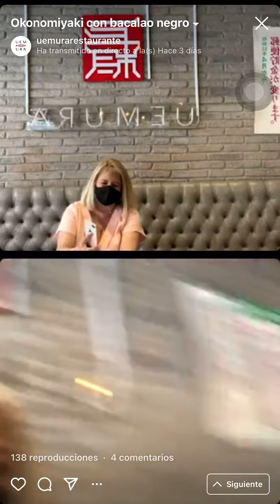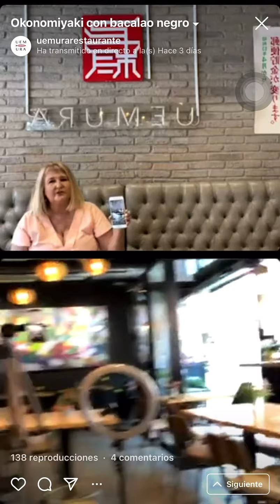Pizza Japonesa OKONOMIYAKI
En Uemura Restaurante junto con Naumi Uemura, en un directo de @Instagramlive
Puedes ver desde @instagram @alefeldman y @naumiuemura